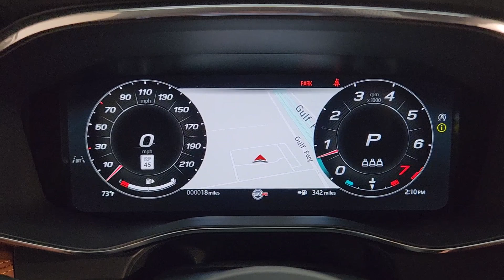2025 Jaguar F-PACE SVR TX Friendswood, Pearland, Houston, Pasadena, League City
New 2025 Jaguar F-PACE SVR available at Land Rover Clear Lake located in 17970 Gulf Freeway, Friendswood, TX, 77546. Servicing the Friendswood, Pearland, Houston, Pasadena, League City area.

Your next car could be the  2025  Jaguar F-PACE. Be passionate about the drive. Get into this alluring F-Pace and experience the essence of motorsport spirit. From its firm suspension and responsive performance, to its tasteful interior and attention-grabbing looks, this mid-size luxury crossover is pure pleasure. Capture the feeling of motorsport excitement in this performance-focused F-Pace. Treat yourself to a test drive today. Our staff will toss you the keys and give you an outstanding customer experience.